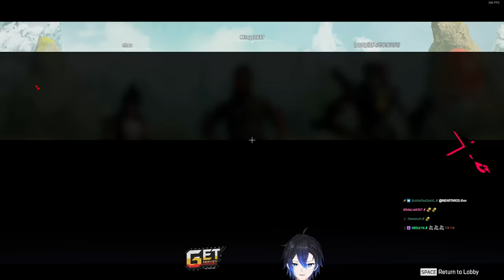"Mirage" ตัวละครมันเหลี่ยม !! | Gameplay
Get Money :
เติมเงินเกมส์ Apex Legends Mobile, Valorant และเกมส์อื่น ๆ

หรือใครต้องการความไว สามารถเติมผ่านเว็ป 👇

แล้วก็เลือกเกมส์ที่จะเติมได้เลย

🟢 ทุกเกมของทางร้านรับเติมผ่านระบบเกมโดยตรง ถูกต้องตามกฎของเกม (เป็น Partner กับระบบเติมเงินของเกมโดยตรง)

Twitch.tv/NutsuruSama